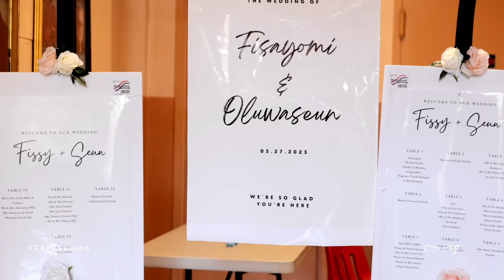FISAYOMI + OLUWASEUN OLUKOREDE: WHITE WEDDING AND NIGERIAN TRADITIONAL ENGAGEMENT HIGHLIGHT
Step into a world of vibrant colors, rich traditions, and timeless love as we present the captivating wedding journey of FISAYOMI and OLUWASEUN. This extraordinary couple embarked on a magnificent celebration, blending the beauty of Nigerian culture with the elegance of a white wedding. From the mesmerizing traditional engagement ceremony, filled with joyful dances and heartfelt blessings, to the enchanting white wedding, where love and laughter filled the air, every moment was a testament to their deep connection. Join us on this unforgettable ride, as we capture the essence of their union, showcasing the intricate details, heartfelt vows, and contagious happiness that marked their special day. Get ready to immerse yourself in a tapestry of love, unity, and the joy that can only be found in a Nigerian wedding.